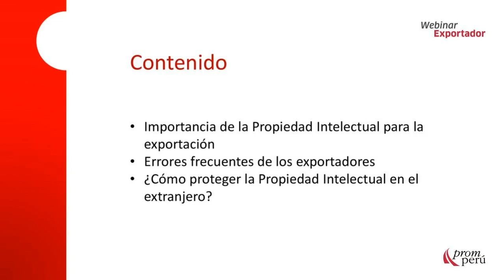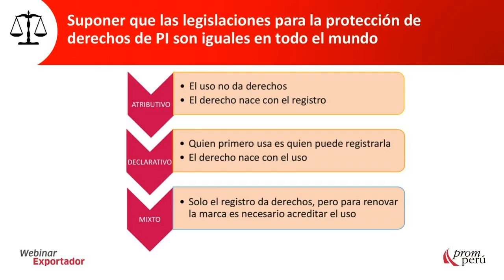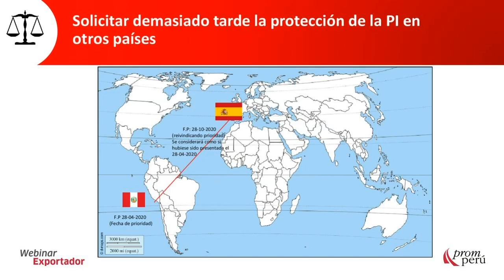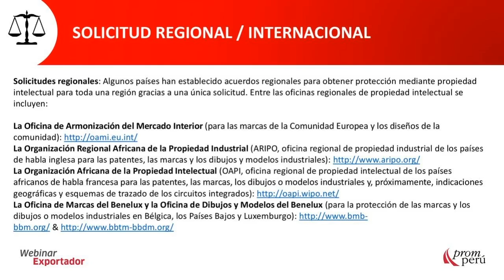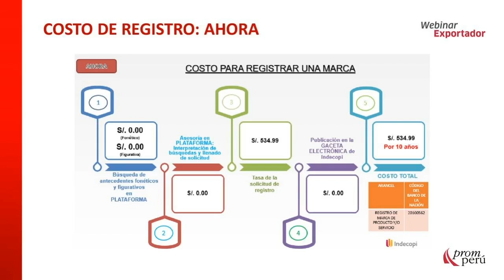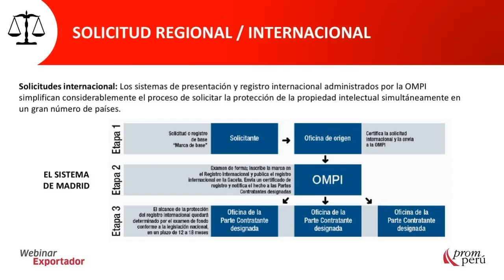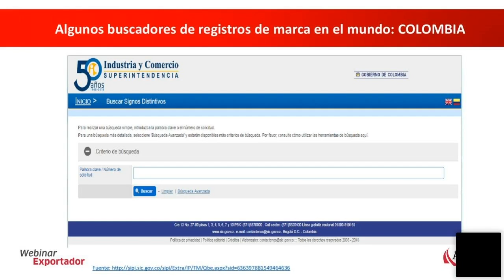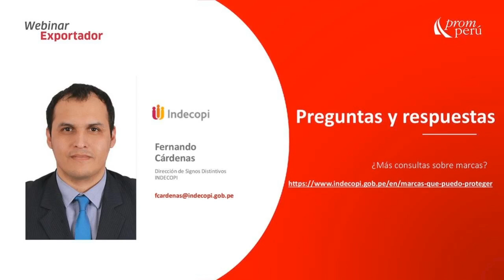El registro de marca como herramienta para exportar - Fernando Chávez (8 julio)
En este seminario virtual del Miércoles del Exportador, el especialista Fernando Chávez, de la dirección de Signos Distintivos de INDECOPI, nos expone acerca de la importancia del registro de marca para exportar, errores frecuentes de los empresarios y cómo evitarlos y cómo podemos proteger nuestra propiedad intelectual en el extranjero.